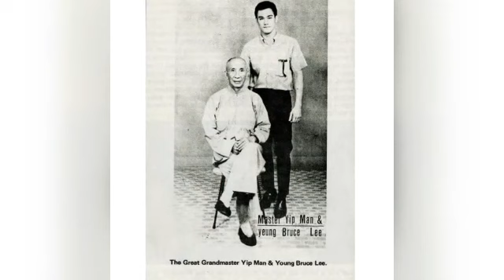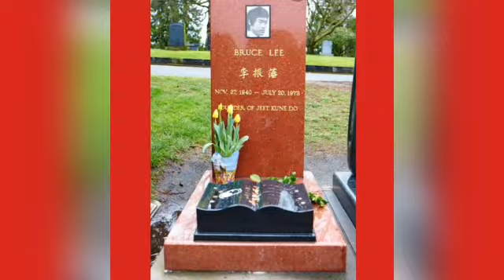Do You Know Bruce Lee?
This Video tells about The Life of The Legendary Dragon Bruce Lee. I hope you Enjoy The Video!